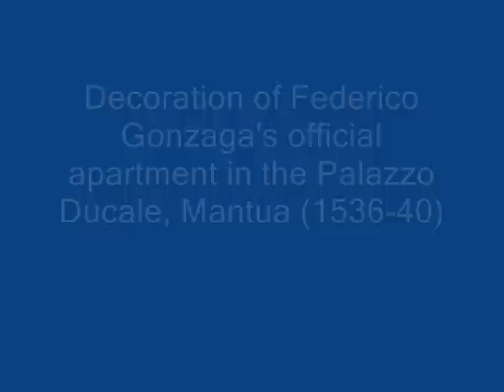Giulio Romano Spiegato Da Philippe Daverio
Giulio Pippi,detto Giulio Romano,il miglior allievo di Raffaello Sanzio,nel 1527,a causa dell'invasione dei Lanzichenecchi a Roma (ed il relativo sacco)parte per Mantova,alla corte dei Gonzaga,di cui ne diviene pittore ufficiale,eseguendo i celebratissimi affreschi che Philippe Daverio,spiega e commenta...